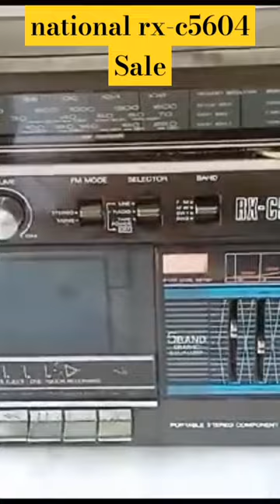national rx-c5604 sales cassette players vintage collection